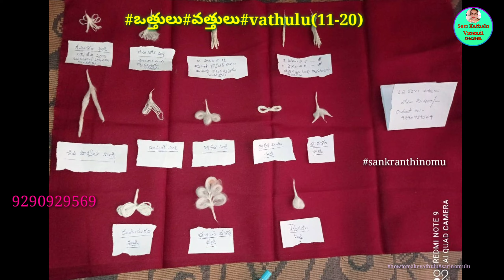(50)రకాలఒత్తులు,వాటిపేర్లు,విశిష్టత,ఎప్పుడువెలిగించుకోవాలి50Typesof Vathulu#ఒత్తులువత్తులు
Sari Kathalu Vinandi Channel
Thanks To All For Your Love & Support🥰